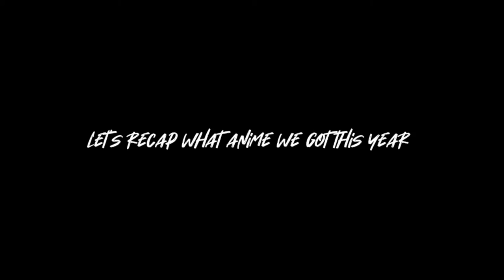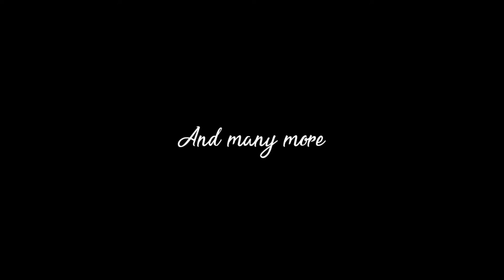Anime rewind 2021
Weeby Bong Discord server
Edit - Kinemaster
Device - Realme 6
Thumbnail - Kinemaster (ha Kinemaster ei thumbnail baniyechi 😤)